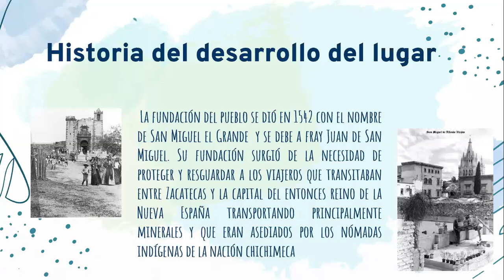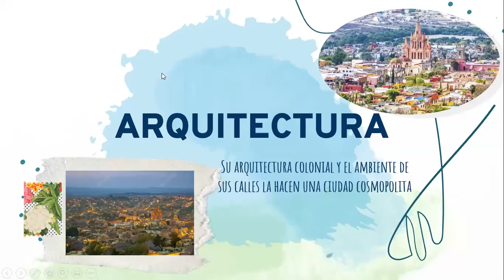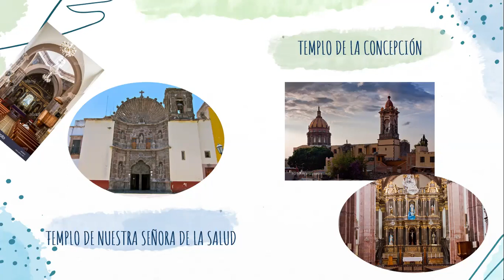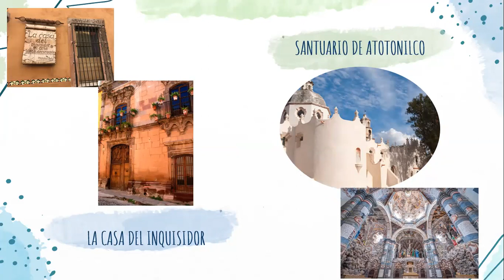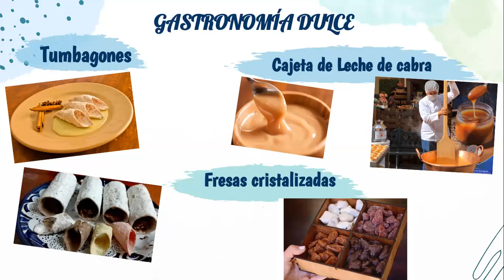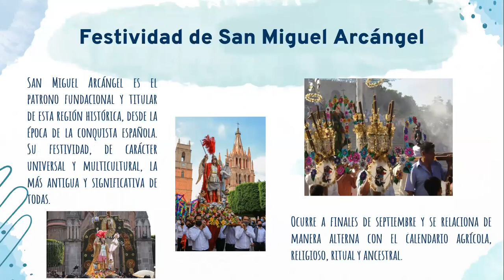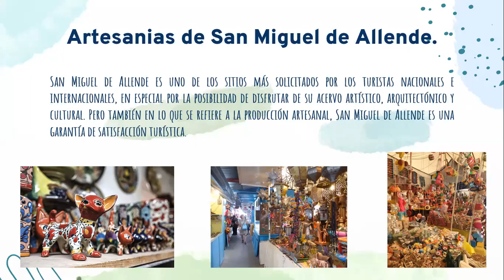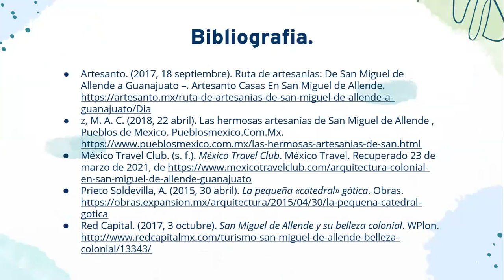2M4 equipo6 san Miguel de Allende y Guanajuato expo cd coloniales sociemex est ipn 2021 2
integrantes:
ABURTO BELLO ROSALBA
GALVAN GUTIERREZ INGRID MARICELA
GASPAR RUBIO DALIA IVETTE
GATICA SUAZO ANGELA ESTEFANIA
MARTINEZ CRUZ BRAULIO
ORTIZ TOSQUI ULISES